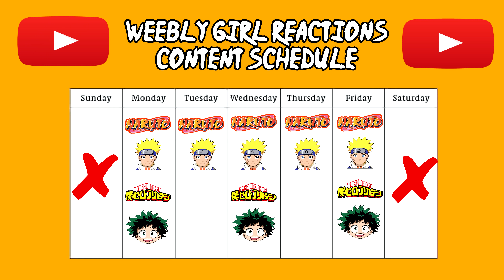The Land Where a Hero Once Lived Naruto Episode 11" Reaction MY MOMS REACTION!!😄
IF THIS EPISODE IS BLOCKED. YOU CAN VEIW IT ON OUR WEBSITE FOR FREE! Hey everyone! in this video is my moms reaction to naruto episode 1 enter naruto uzumaki! This is her first experience watching any type of anime. After many years of begging she has finally decided to watch it with me. Naruto is a very popular shounen and beloved by many people including me. I hope to add one more person to that fan base!! i hope you guys enjoy!!

Adapted from a comic by Masashi Kishimoto, this animated hit follows the adventures of Naruto Uzumaki, a boy who is determined to become a Hokage, the ninja in his village who is acknowledged as the leader and the strongest of them all.